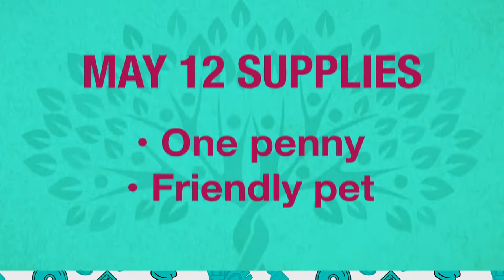Just Move! Healthy Living - Just Chill